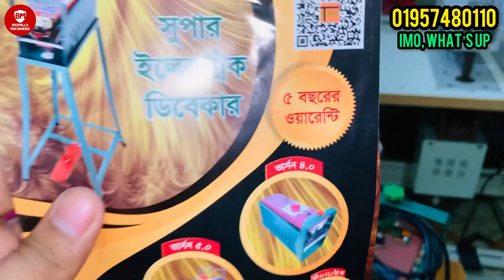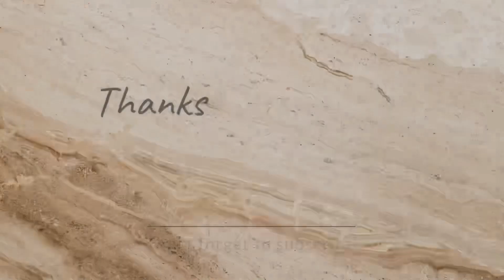কম দামে মুরগীর ঠোঁট কাটা ও ছেকা দেওয়ার মেশিন কিনুন || 01957480110 || Debeaking machine || ডিবেকার